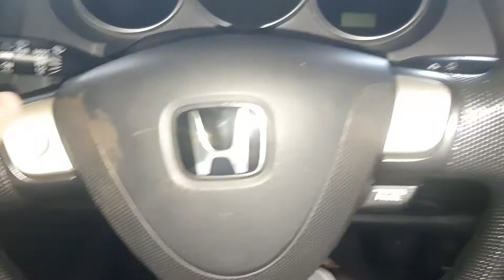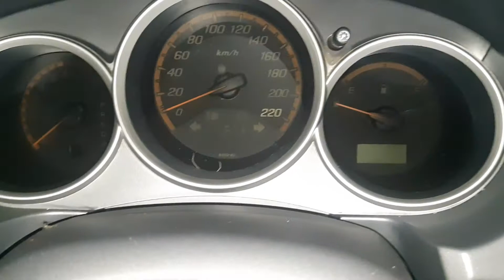Review honda jazz idsi 2007 facelift CVT "JAZZ GD"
Mobil: honda jazz idsi
Merk: honda
Mesin: idsi
-cc: 1500cc
-silinder: 4 silinder 8 busi
-HP: 87hp
Jenis: city car
Varian: idsi
Tipe: idsi
Bahan bakar: bensin
Tahun: 2007
Transmisi: CVT
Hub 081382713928